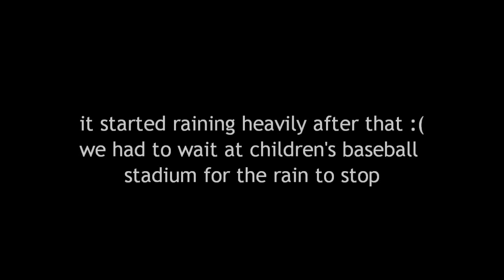Han river and Rainbow bridge at night, Mapo district